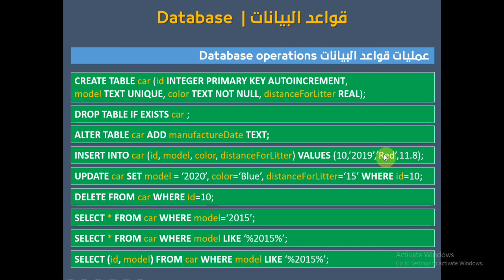فيديو #195 | قواعد البيانات Database | مبدأ الاضافة على جدول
شرح نظري لمفهوم الاضافة على جدول  على قاعدة البيانات وما هي الاكواد المستخدمة لكتابة جملة الاضافة